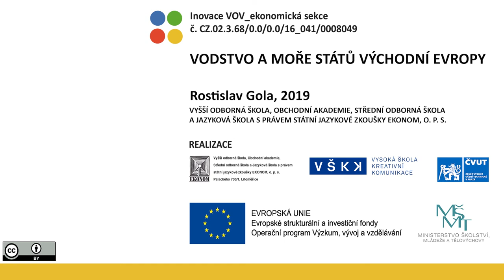VOV E437 4 – VODSTVO STÁTŮ VÝCHODNÍ EVROPY